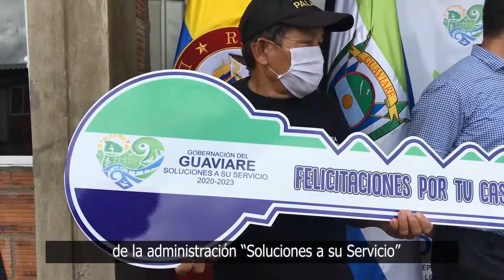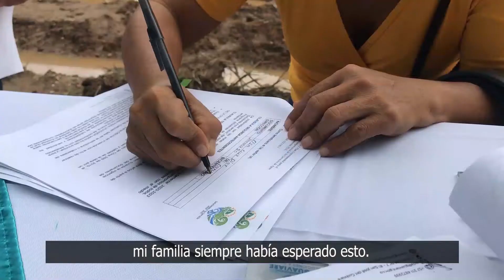CASA PROPIA: UN SUEÑO HECHO REALIDAD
Cuando el Gobernador del Guaviare Heydeer Yovanny Palacio Salazar se refiere a Soluciones a su servicio es hacer realidad los sueños de los Guaviarenses.
Hoy, trece familias ya cuentan con vivienda propia y pronto serán muchas más.